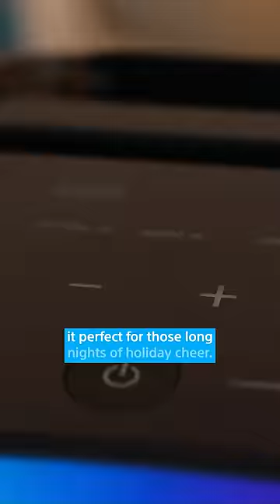For The Holiday Host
Never underestimate the power of high quality sound, visuals, and tech. Elevate your hosting game this holiday season with these Sony products that will leave your guests in awe! Just don't complain when your guests don't want to leave...